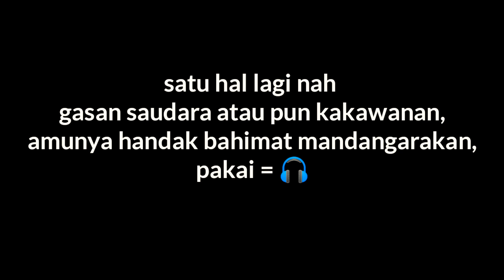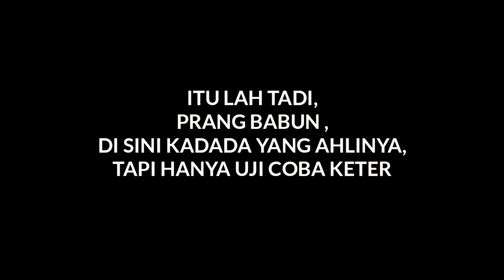Uji Keterampilan | BA ADU BABUN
buhan sini ini manapak babun bukan ahlinya, tapi gasan uji keterampilan saja😄atau kolaborasi
sabujurnya yang babunyi tadi, wara di tapak haja kada di apai2 😆🙏